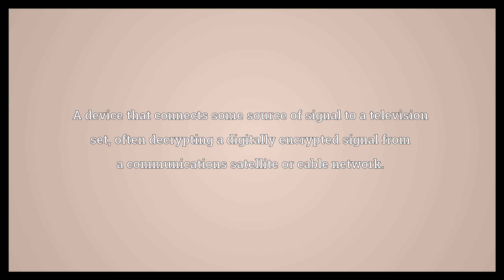Set-top box Meaning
Video shows what set-top box means. A device that connects some source of signal to a television set, often decrypting a digitally encrypted signal from a communications satellite or cable network..  Set-top box Meaning. How to pronounce, definition audio dictionary. How to say set-top box. Powered by MaryTTS, Wiktionary